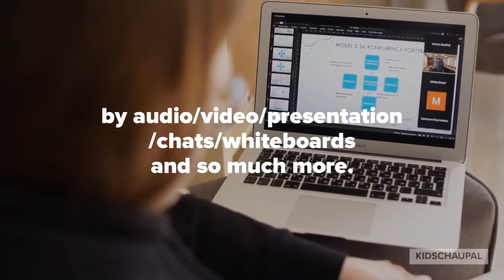Upskilling is the need of the hour